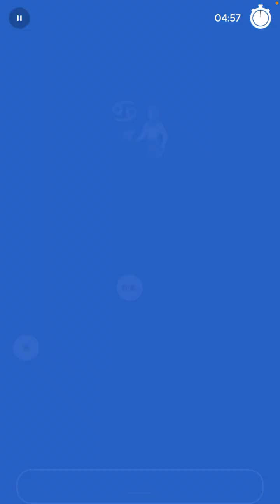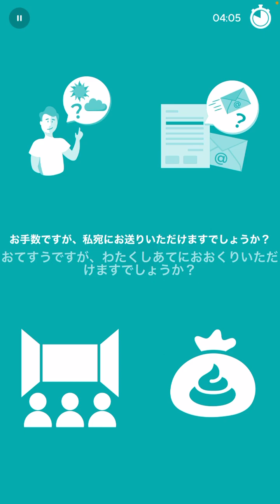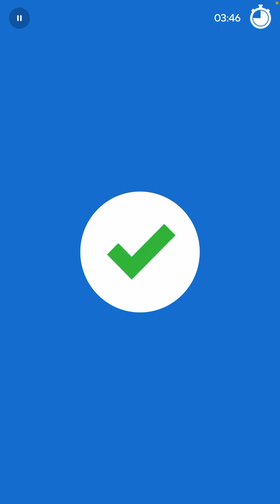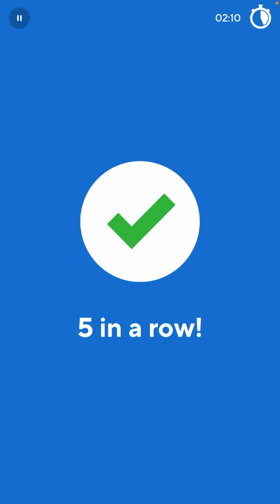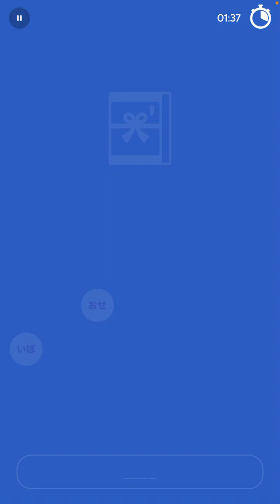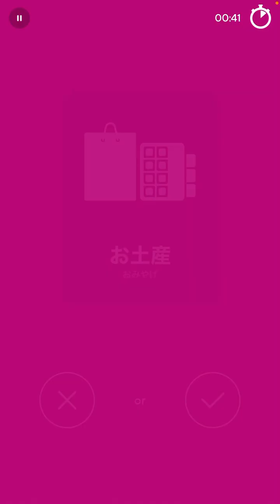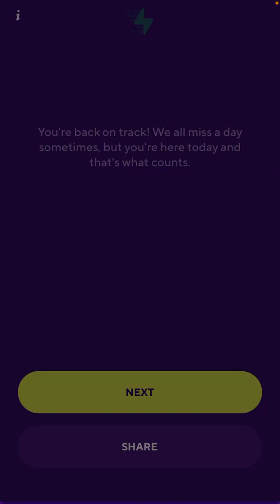2022-12-15 Drops Japanese